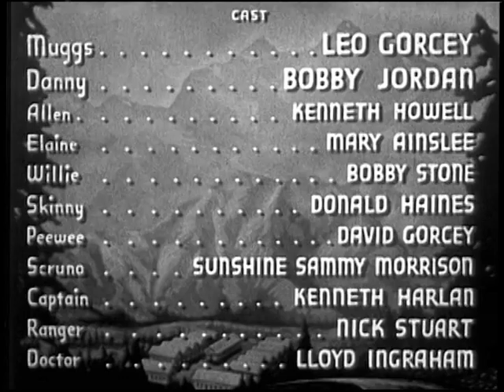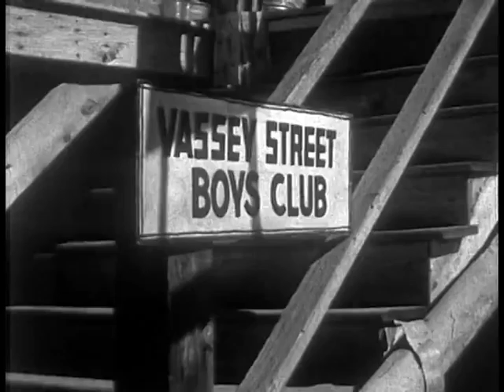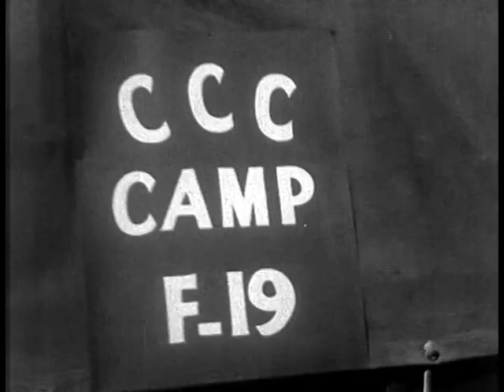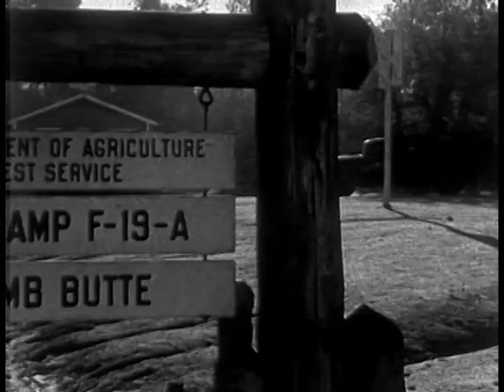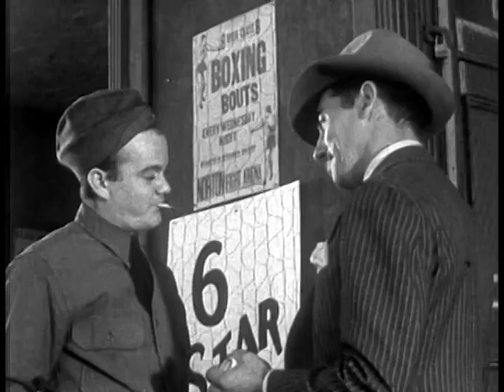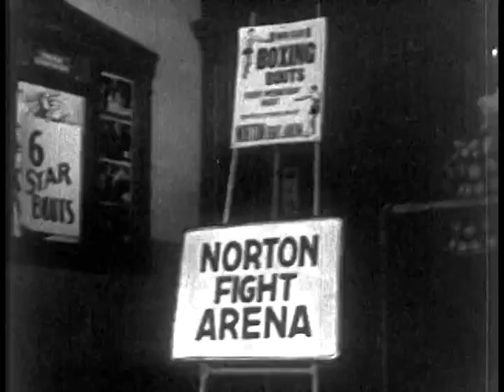The East Side Kids chapter 04 Pride of the Bowery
Pride of the Bowery is a black-and-white 1940 film and the fourth installment in the East Side Kids series. It was directed by Joseph H. Lewis and produced by Sam Katzman. It was released by Monogram Pictures on December 15, 1940.